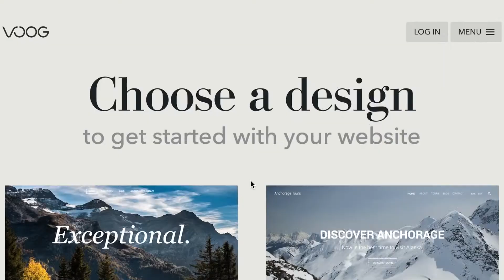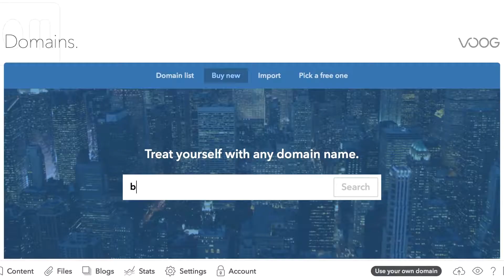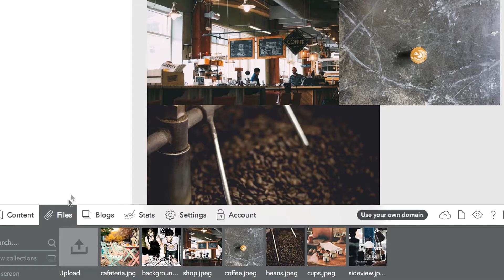Millist platvormi valida? Voog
Mathias-Erik Tempel
Voog

Kuidas alustada oma e-äriga?

Selles lühivideote seerias aitame tähelepanu juhtida nendele küsimustele, mida võiks endale esitada iga e-äriga alustav ettevõtja.

Alustame äriplaani ja turundusstrateegia valikutest, sest sellest sõltub, millised tutvustamisele tulevad lahendused veebipoe platvormi või pistikprogrammide osas just Sinu äri iseloomu arvestades sobida võiksid. Räägime ka isetegemise eelistest ning sellest, milliste juriidiliste nõuetega peaks iga veebipoe omanik kursis olema.

Lõpetuseks peatume veidi pikemalt teemal, mida pärast veebipoe üles seadmist tihti ära unustatakse - kuidas olla digikanalites nähtav ka pärast seda kui e-pood on valmis.

Luminor Bank AS on finantsteenuse pakkuja. Enne lepingu sõlmimist tutvu tingimustega ning vajadusel konsulteeri asjatundjaga.